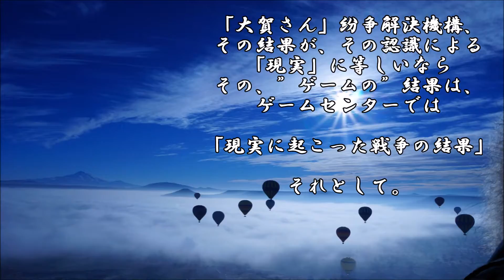ショートサーキット出張版読み上げ動画2803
内需拡大、それはどうすれば実現し得るか。実際には今もその、
方法論は明確には無い。独裁性は、自由！への渇望ではあって。

素材著作
風景